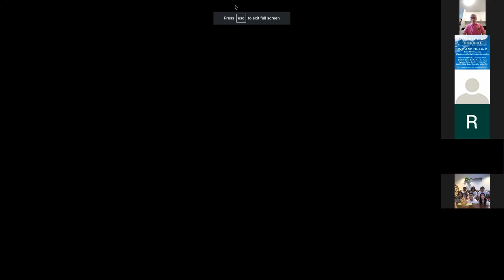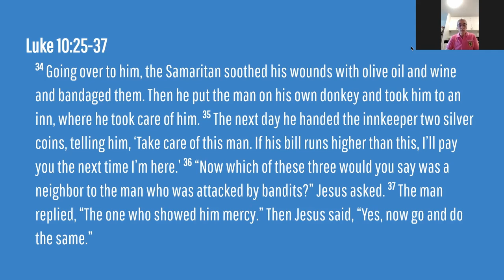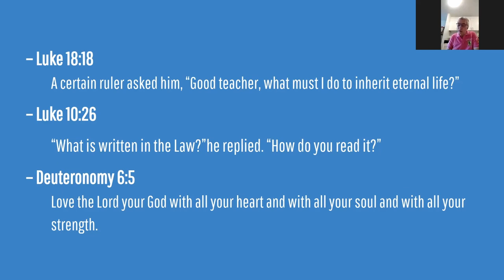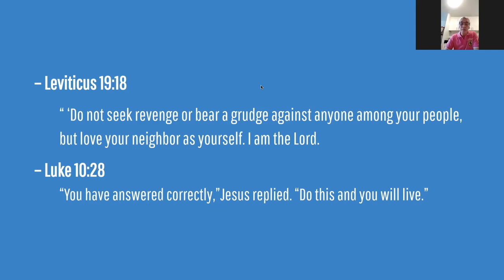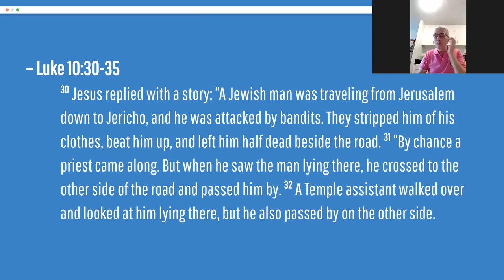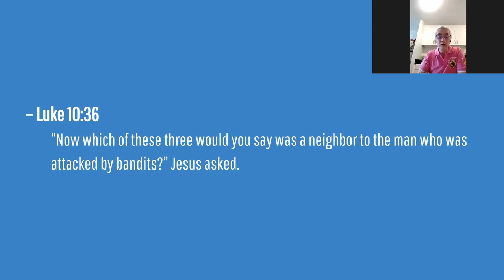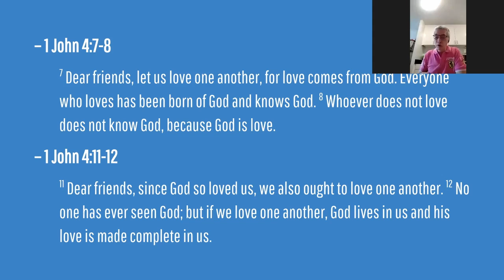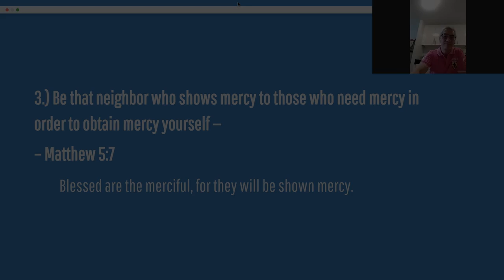Sunday Sermon | "The Good Samaritan"